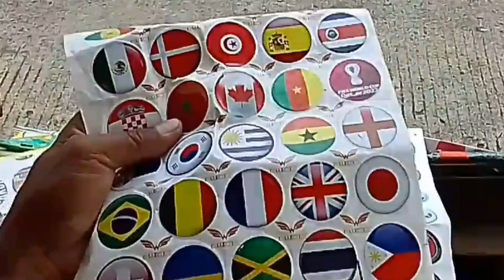cara melepas mainan tajos dari lembaran kertasnya.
video belajar cara mudah melepas mainan tajos dari lembaran kertasnya.
mainan tazos 2022